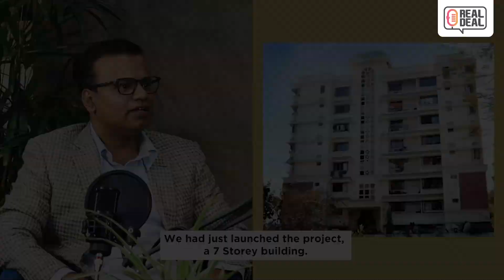This Mumbai builder sold homes worth ₹7000 crore. But you don't know him | Real Deal | Podcast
Sumit Woods: In today’s podcast, we have with us a builder in Mumbai who has been in business for 40 years, built and sold 5,500 apartments, completed every building and is even listed on the stock exchange – but no one knows him.

We meet the low-profile Bhushan Nemlekar of Sumit Woods.
After failing to clear the exams of Chartered Accountancy, Bhushan joined his father in the real estate business. He tells us about his journey from selling the first home, to getting the first loan, to getting listed on the stock exchange.

He mentions the myths about builders making lot of money and warns that many projects are likely to get stalled once again in Mumbai.

He breaks convention and says Real Estate is not Location, Location and Location. Every location has its Mercedes and Maruti as wealth creation gets distributed across the board.

He warns home buyers that buying a very small home is a bad idea as it will not be sustainable.

Timestamps

00:00 Promo

01:10 From 0 to 5500 home buyers

11:59 How to select the right location as a builder?

21:11 Do Builders really make a lot of money?

28:38 Why do an IPO as a small company?

35:01 Real Estate is not Location, Location, Location

41:01 How should You buy a home?

52:09 The Way Forward

01:04:10 Rapid Fire Without the Hamper